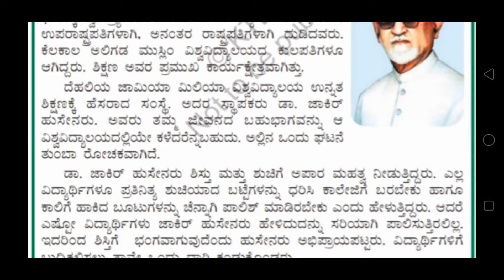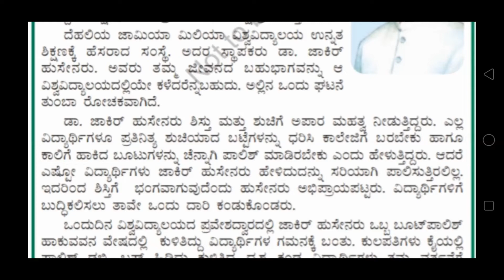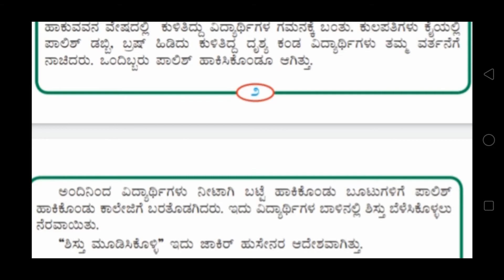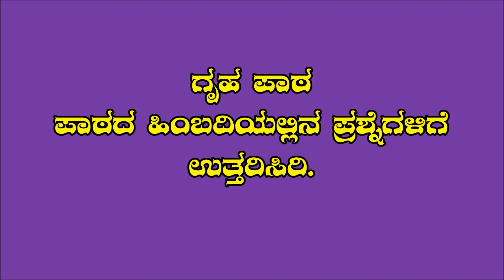6th Standard Kannada Classes Chapter-01 ದೊಡ್ಡವರ ದಾರಿ PART - 03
Kannada Class Conducted By K. B. Math Sir